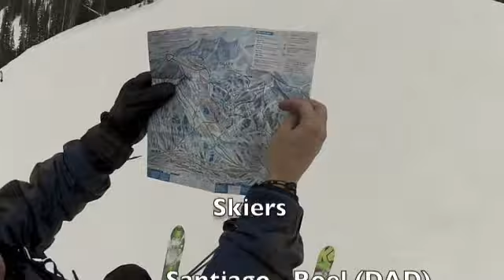Snowbird: Father & Son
Snowbird tree skiing  2012